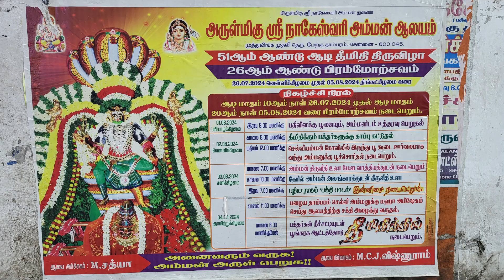ஆடித் திருவிழா | தாம்பரம் நாகேஸ்வரி அம்மன் ஆலயம் | Tambaram Nageswari Amman Temple | Aadi Festival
சென்னை, தாம்பரம், அருள்மிகு நாகேஸ்வரி அம்மன் ஆலய ஆடித் திருவிழாவை முன்னிட்டு, அம்மன் திருவீதி உலா நடைபெற்றது. அதிலிருந்து சில காட்சிகள் இங்கே.

Tambaram Nageswari Amman Temple Aadi Festival